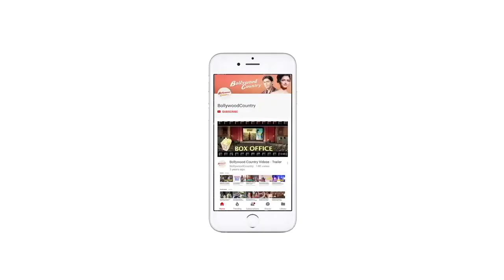Akshay Kumar: 'Rakshabandhan' is my best film to date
Superstar Akshay Kumar on Wednesday launched the first song titled 'Tere Sath Hoon Main' from his upcoming film 'Rakshabandan'.The film, directed by Aanand L. Rai, revolves around the love, bonding and attachment between brother-sister.